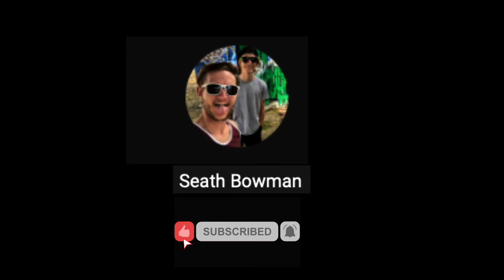20 minute Skate Sesh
Along with my music :)